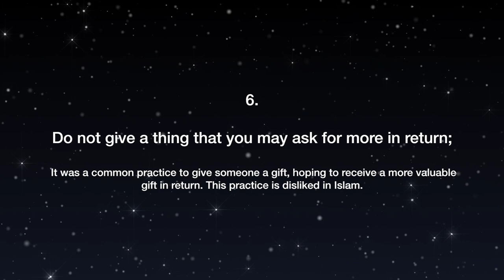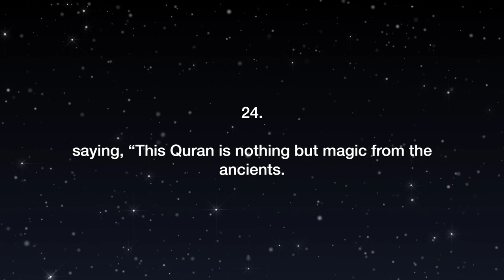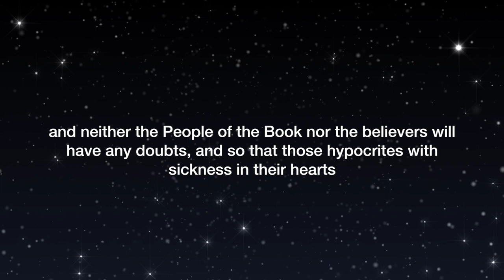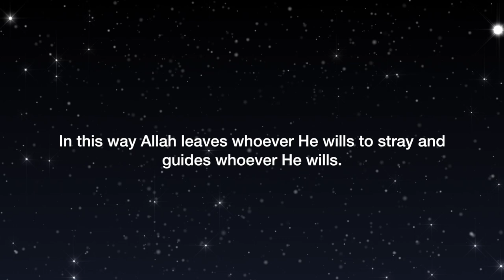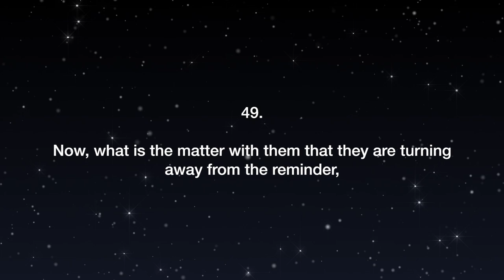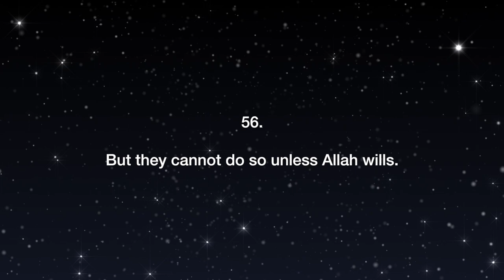Surah Muddathir (74) / Abdallah Humeid